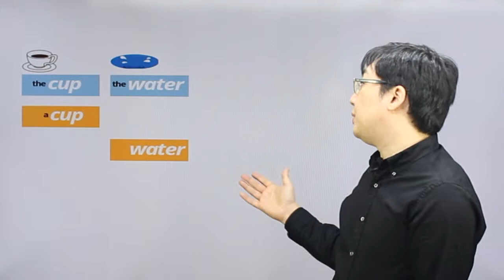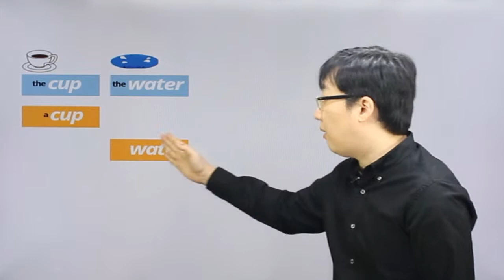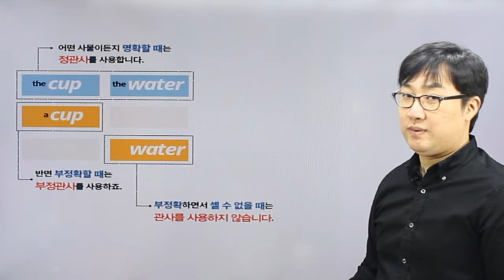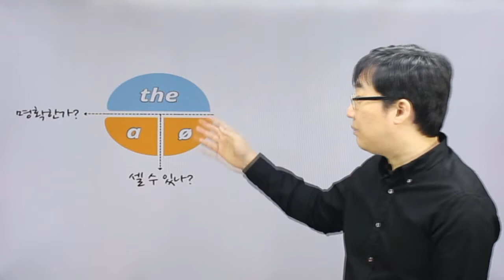08 정관사vs부정관사